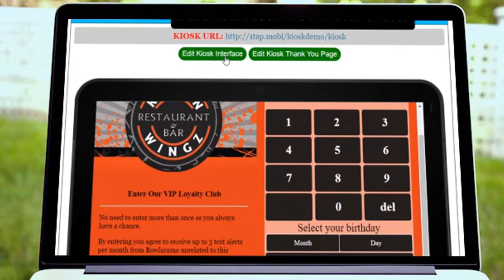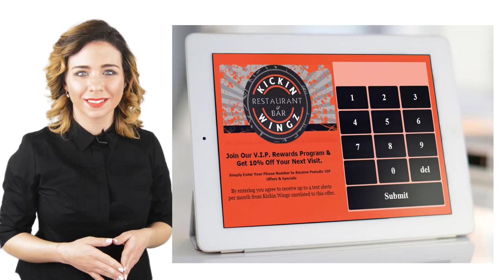Learn To Build & Profit with Loyalty Reward Kiosks - Webinar Signup